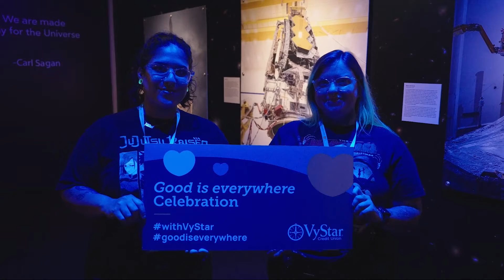VyStar's Good is everywhere Celebration: A Commitment to Our Communities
At VyStar Credit Union, we believe in doing good. That’s why during our 2023 Good is everywhere celebration we provided volunteering opportunities to all of our employees in the places they call home. And members enjoyed free admission to exciting attractions!